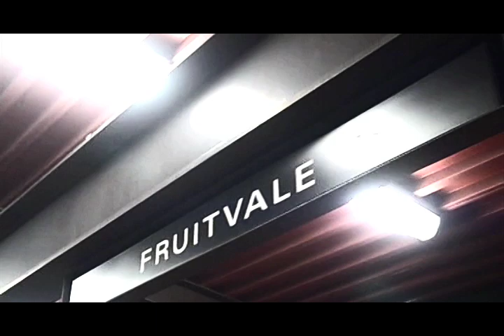Oscar Grant Case: Eyewitness Karina Vargas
Karina Vargas, who testified on the first day of former BART police officer Johannes Mehserle's preliminary hearing, returns to the scene of the shooting for the first time in this interview. Ms. Vargas recounts her memory of that night, and shares her footage of the shooting on the Fruitvale BART platform.